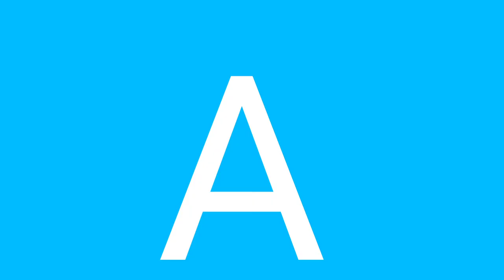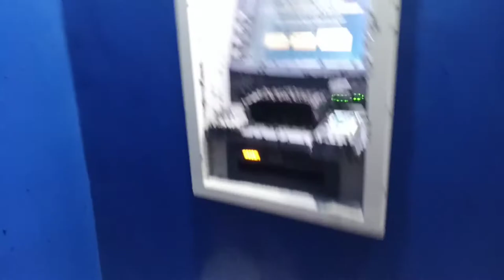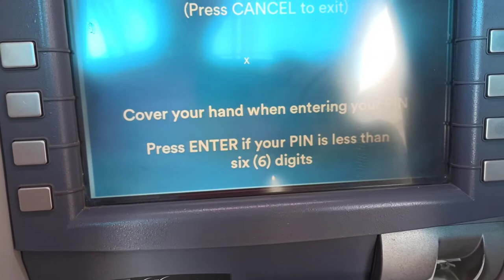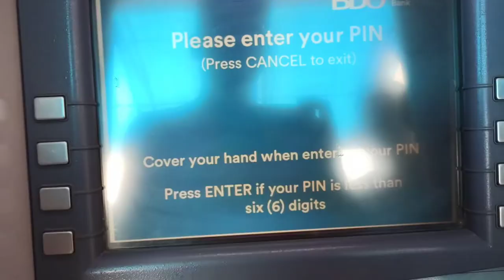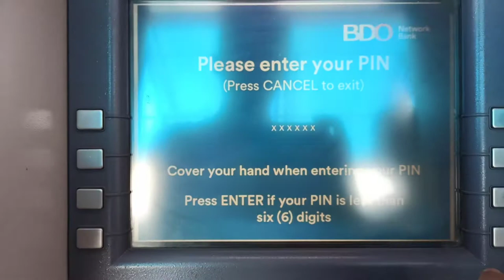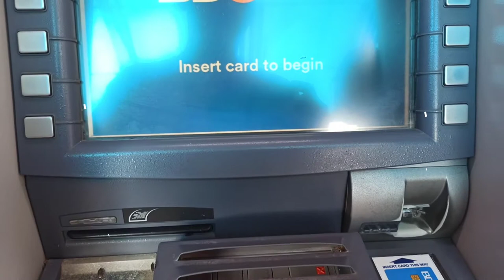Swarm of black bugs found attacking homes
Hindi ako nakapag withdraw ng sahod ko sa youtube dahil inataki ng napakaraming Black Bugs ang ATM Machine.

for the free background music.